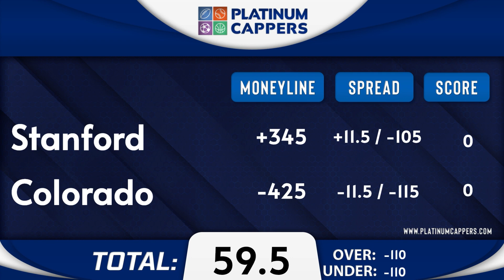Stanford vs Colorado 10/13/2023 Week 7 FREE College Football Betting Tips, Picks & Predictions Today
10/13/2023 Week 7 Stanford vs Colorado FREE College Football Betting Tips, Picks and Predictions for Today